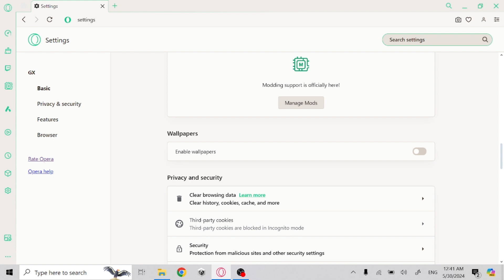How To Enable Wallpaper In Opera GX Browser - Full Guide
Details
you will learn how to enable wallpaper to show on home screen in opera gx gaming browser